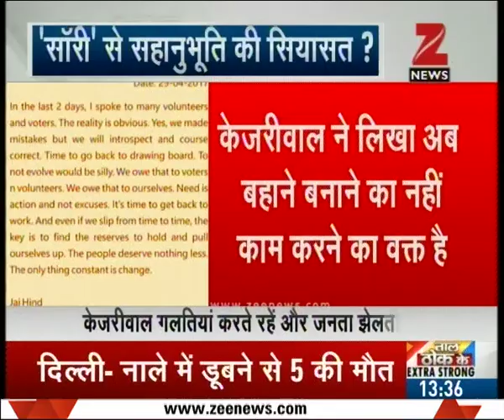A marriage canceled over trivial issue in Muzaffarnagar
A marriage canceled over trivial issue in Muzaffarnagar. Watch this special segment and get to know more here.